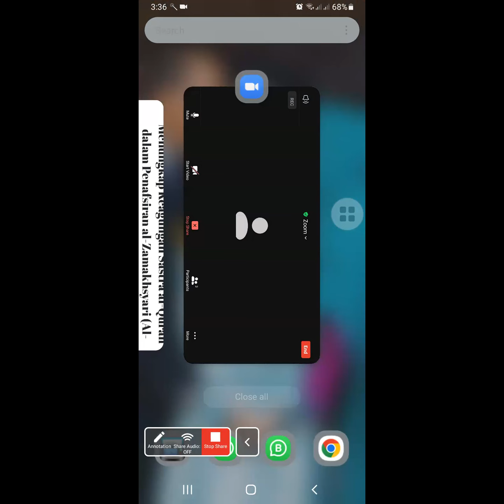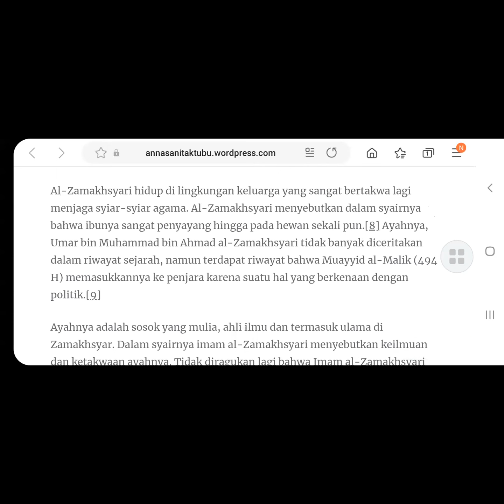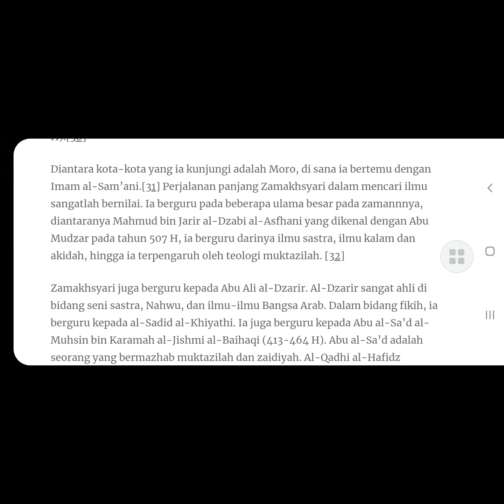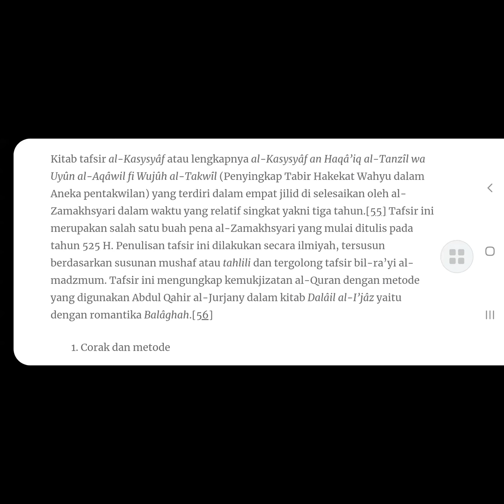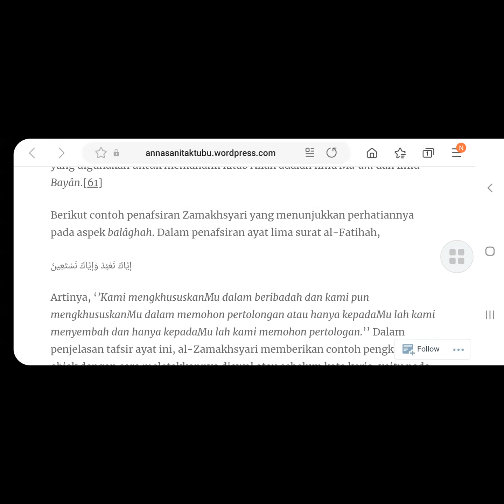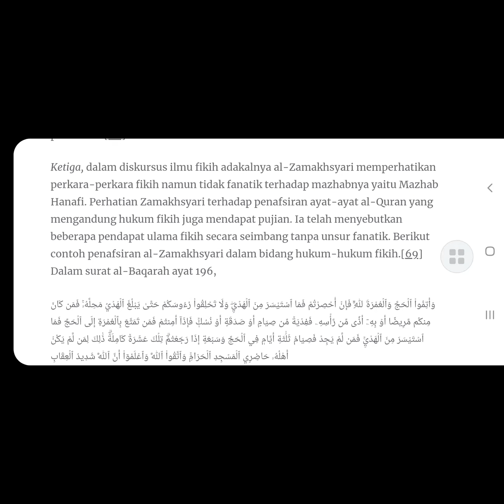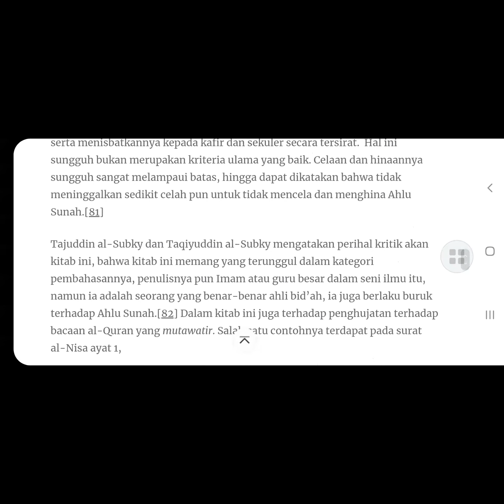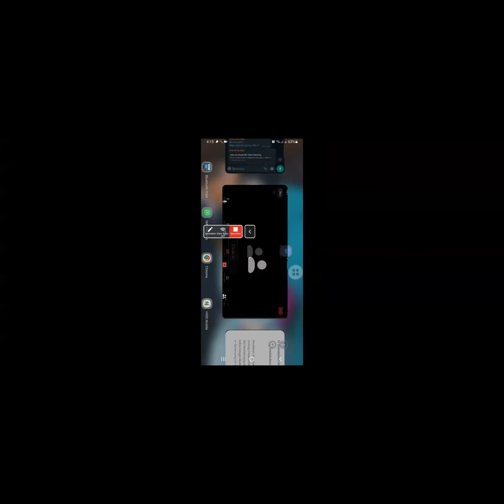kajian tafsir al-Kasyaf (Zamakhsyari)